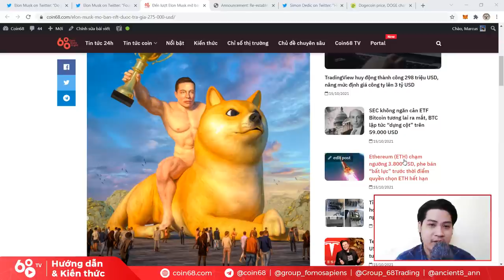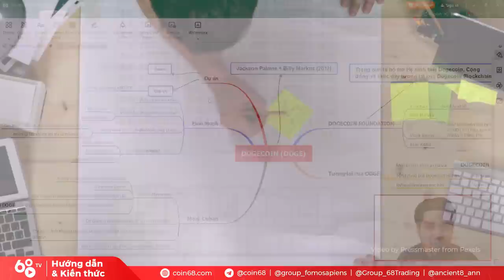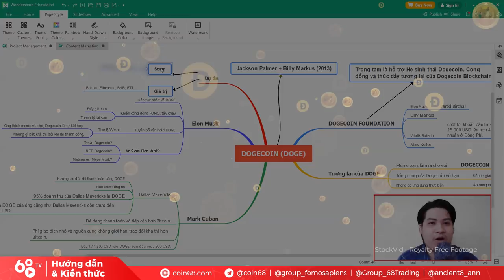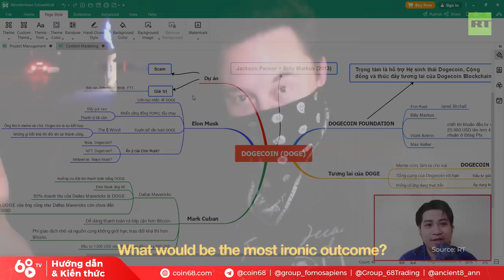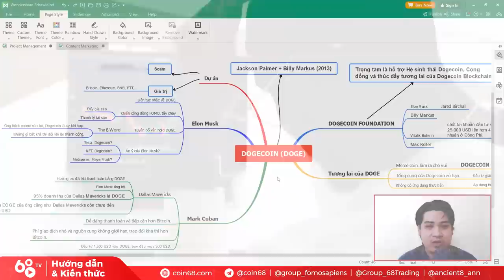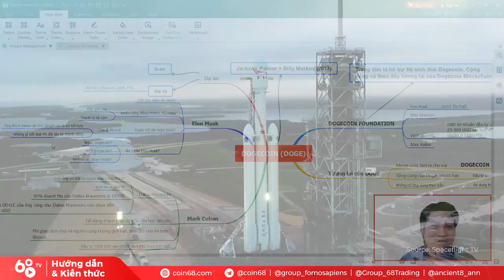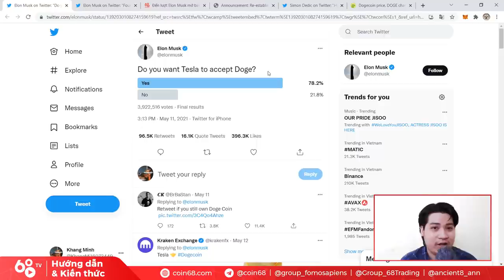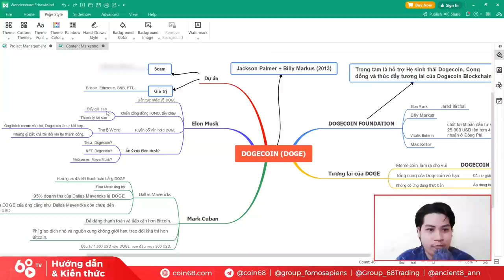Mọi thứ bạn cần biết về "cậu vàng" DogeCoin & "lão hạc" Elon Musk | Toàn tập về đầu tư DOGE (phần 1)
Trong suốt chặng đường phát triển của mình, Dogecoin đã trở thành một phần không thể thiếu của thị trường tiền mã hóa. Chỉ từ một đồng coin làm ra cho vui, Dogecoin đã có một đội ngũ fan hâm mộ đông đảo, và thậm chí đã gắn liền với tên tuổi của một trong những người giàu nhất thế giới: Elon Musk.

Trong video ngày hôm nay, hãy cùng Coin68 xẫu chuỗi toàn bộ mối quan hệ phức tạp giữa Dogecoin và Elon Musk, để có một cái nhìn chính xác hơn về sự phát triển của dự án này nhé!

0:00 Lược sử hình thành của Dogecoin
5:15 Sự hỗn loạn của thị trường crypto
8:30 Sự liên hệ của Elon Musk với Dogecoin
11:45 Tâm sự của Elon Musk về Dogecoin
15:00 Elon Musk đang nghĩ gì trong đầu?
17:00 Sự tham gia của Tesla vào crypto
19:10 Elon Musk liên tục nhá hàng liên quan đến chó